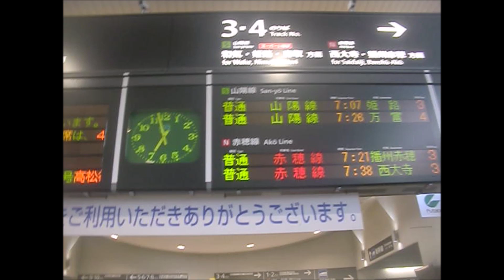大阪 マンション下見 01